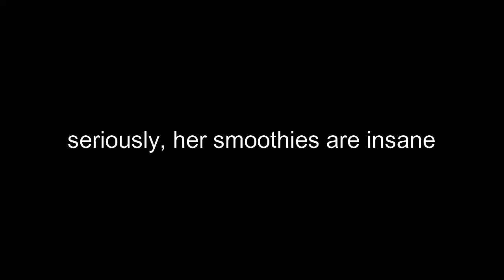The Boys Go to Utah